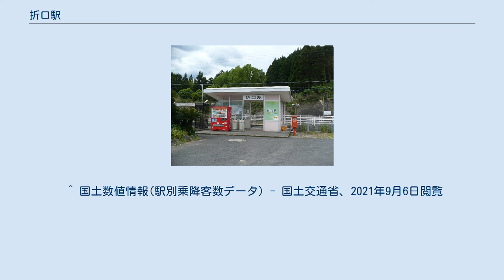折口駅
折口駅（おりぐちえき）は、鹿児島県阿久根市折口字折口東にある、肥薩おれんじ鉄道線の駅。
かつては大きな待合室がある木造駅舎が建っていたが、駅舎は1980年に解体されて簡易駅舎に建て替えられ、駅舎横にあった待合室も1990年頃に解体されて現在に至る。
2013年に水洗式の公衆トイレが設置された。
 南側に位置する脇本地区の住宅街の最寄り駅であるため乗降客は比較的多く、特に朝夕は沿線の高校に通学する生徒で大変混雑する。
また、近隣に脇本海水浴場があるため、夏休みを中心に海水浴客で賑わう。
そのため、無人化後も1980年代末期までは夏季の夏休みシーズンのみ出水駅より海水浴客対応の駅係員が臨時に配置され、肥後二見駅、上田浦駅、西方駅と同様に期間限定の有人駅であった。
 開業当時の地名（出水郡阿久根村大字折口）が由来。
古くは出水郡阿久根郷折口村であった。
 この地は古くから傾斜地で海岸へ向けての坂道（降り口）が多く、「降り口」がそのまま「折口」に転化したものである。
 駅の周辺は民家が少なく閑散としているが、駅から800m先に2つの国道が走っている。
また南側に脇本地区の住宅街が広がっている。
 ^ 国土数値情報(駅別乗降客数データ) - 国土交通省、2021年9月6日閲覧